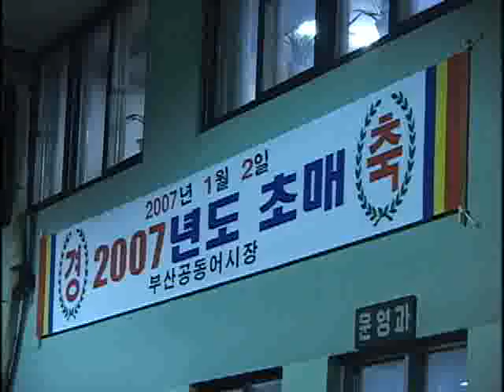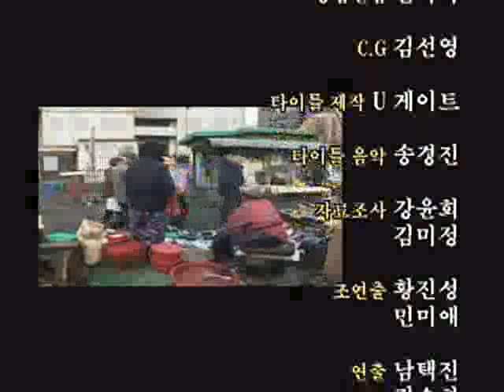휴먼다큐 프로그램 - 원수, 혹은 동지!-자갈치 아지매 列傳 (제2부)_#004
EBS, 휴먼다큐 프로그램, 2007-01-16, 원수, 혹은 동지!-자갈치 아지매 列傳 (제2부)

수십 년 동안 자갈치 시장 바닥에 버티고 앉아 당당하게 삶의 터전을 지켜내고 있는 억척생활력의 대명사 자갈치 아지매들!그중 막상막하 원조 두 아지매 한말심과 허분이의 인생유전 속으로 들어가 보자